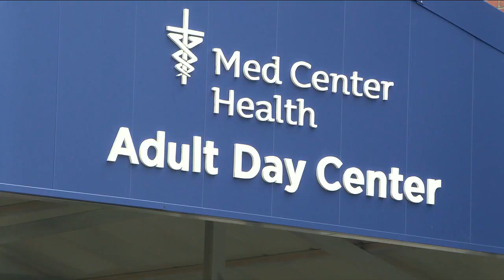Med Center Health celebrates National Adult Day Services Week